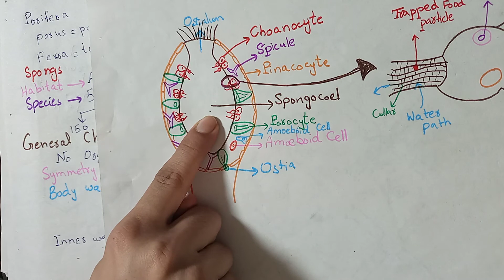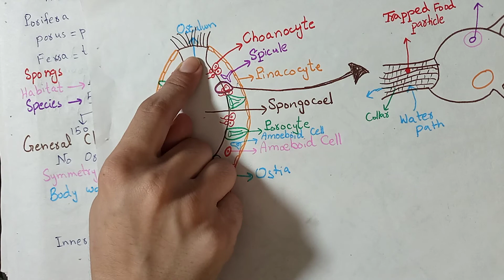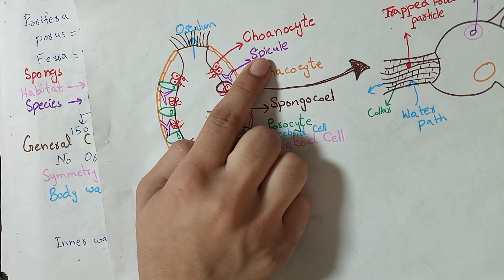FSc (I) Ch(10) Phylum Porifera,general characteristics of phylum porifera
These animals are composed of many cells however there is
no tissue organization and have
no organs.
Sponges lack symmetry
 define pinacocytes
define  choanoderm
collar cells called choanocytes
layers is present gelatinous
define mesenchyme
define amoeboid cells
size of phylum porifera
define spongocoel
define ostia
define osculum
no respiratory or circulatory organs.
sponges are sessile,
food
no definite nervous system,
define picules.
skeleton
sponges lack symmetry
asexual and sexual methods of reproduction.
 link between the sponges and choanoflagellates.

Official Tags: Biology, biology problems, fsc part 1, fsc part 2, fsc, 11 class, 11 class biology, 11th class biology, 12 class, 12 class biology, 12th class biology, 11 class science biology, 12 class science biology, Fsc1 biology, fsc2 biology, bsc biology, bsc1 biology, bsc 2 biology, introduction of biology, a complete solution of biology, fsc 1 biology mcqs, fsc 2 biology mcqs, a level biology, o level biology, all chapter of biology, fsc part 1 all important chapter of biology, fsc part 2 important chapter of biology, all important chapter of biology, 11 class past paper of biology, 12 class past paper of biology, fsc 1 past paper of biology, fsc 2 past paper of biology , fsc biology by miss shama aslam, fsc biology lecture in urdu, fsc 1 biology lecture in urdu, fsc 2 lecture in urdu, fsc lecture in hindi, shama aslam